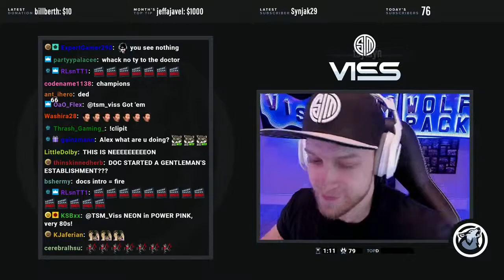Apex Legends - tsm_viss - Neon Doc, surely not!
Hope you enjoy this video of Apex Legends
funny moments and funniest wtf of Apex Legends daily fails highlights.